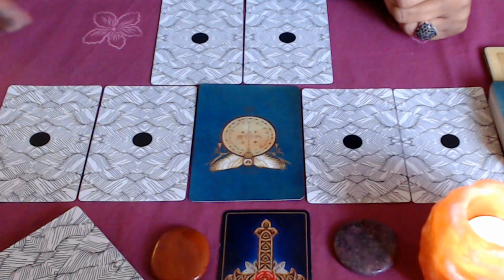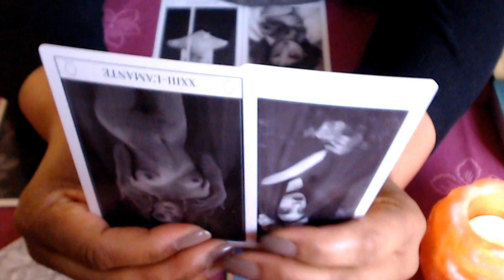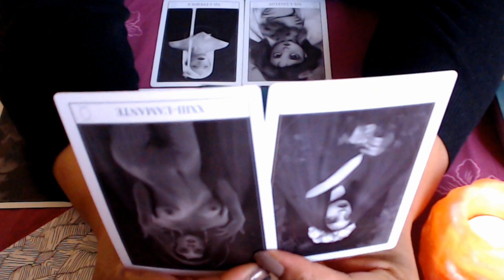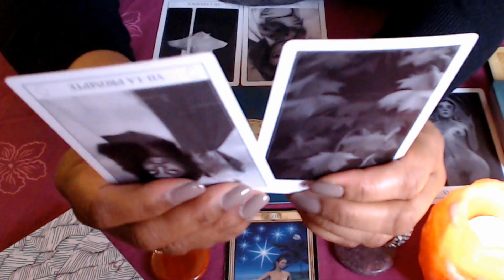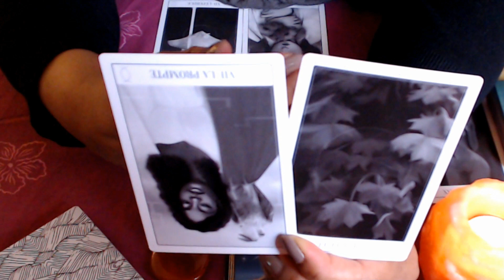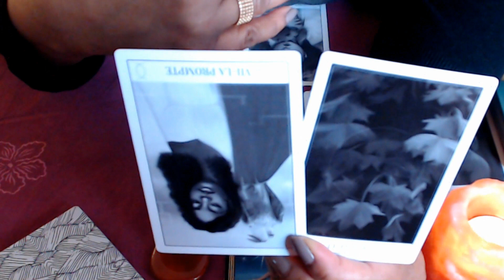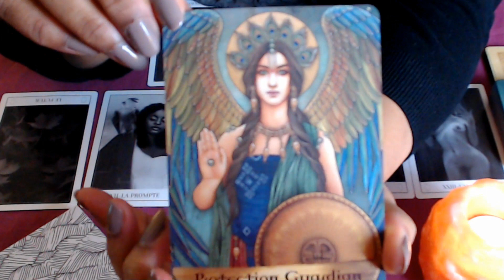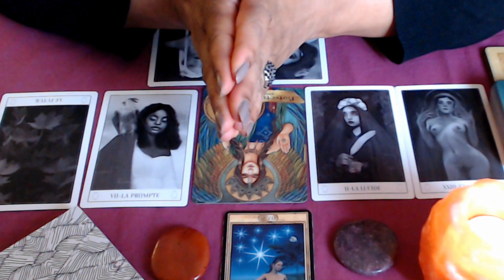TAUREAU CELIBATAIRE (SENTIMENTAL) FEVRIER 2021 "Vous faites sauter les barrières"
===Pour continuer à suivre mes chroniques d'Astrologie, rejoignez-moi maintenant sur ma Nouvelle Chaîne YTB : ASTRO TV NOUVEL AGE===